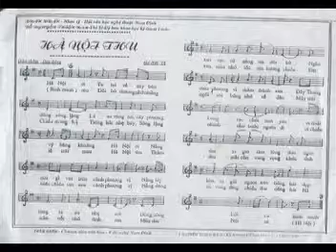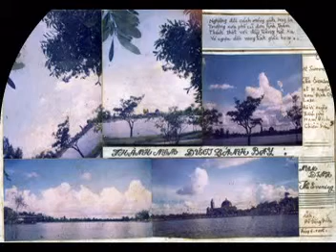SOUVENIRE De VOYAGE Masterdich's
Proceded process on ProshowGolds 2..015;The Videos made by MasterDich
 Video Picture not efecks.